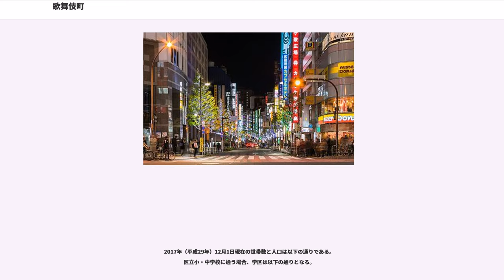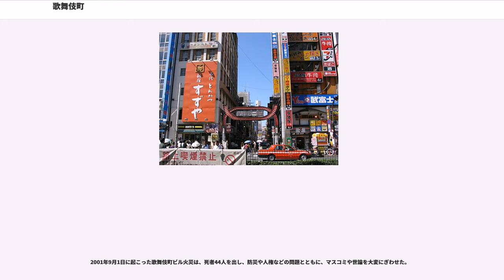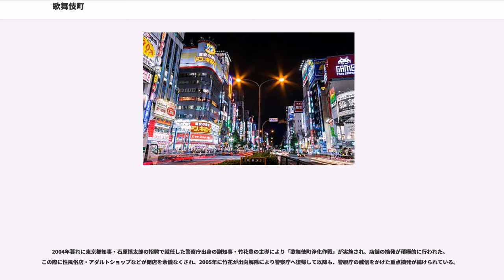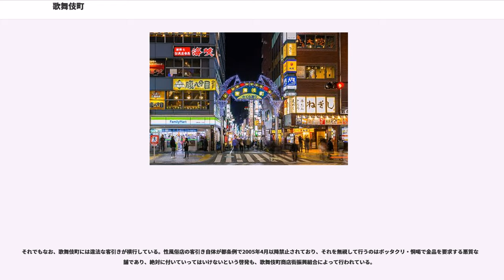歌舞伎町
歌舞伎町（かぶきちょう）は、東京都新宿区の町名。現行の行政地名は歌舞伎町一丁目および歌舞伎町二丁目。全域で住居表示を実施している。郵便番号は160-0021。

歌舞伎町は東京都新宿区に位置する。飲食店・遊技施設・映画館が集中する歓楽街である。明治通り（東）、靖国通り（南）、JR中央線（西）、職安通り（北）に囲まれた範囲（ただし花園神社の敷地とその南北の一画は除く）に位置する町である。鉄道の場合、新宿駅（JR他各線）東口、あるいは西武新宿駅が最寄り。都営地下鉄大江戸線なら新宿西口駅か東新宿駅が近い。新宿駅東口から北に向かって行くと、ドン・キホーテ本店前の大きな通り（靖国通り）にぶつかる。これを越えると、歌舞伎町である。歌舞伎町一番街（劇場通り）、中央通り（セントラルロード）、さくら通り、西武新宿通り、東通り、区役所通りなどがある。西武新宿駅で降りれば目の前が歌舞伎町になる。

町の中には漫画喫茶、居酒屋、キャバクラ、ホストクラブ、ラブホテル、パチンコ店などが立ち並んでいる。「眠らない街」と呼ばれ、深夜になってもネオンで明るく人通りも多い。ドン・キホーテ前、セントラルロードに多いスカウトやホストによるキャッチ、怪しげな客引きやポン引きなど、合法、非合法取り混ぜて歌舞伎町独特の雰囲気があり、東洋一の歓楽街とも言われている。​​

歌舞伎町には一丁目と二丁目があり、概ね花道通りを境にした南と西武新宿駅周辺の一画が歌舞伎町一丁目、北が歌舞伎町二丁目である。

西寄りに近年まで興行街であった一角がある。東の方へ向かうと新宿区役所があり、区役所通りを渡ると新宿ゴールデン街がある。裏通りには飲食店や性風俗店、アダルトショップなどが密集している。西武新宿駅ビルの複合ショッピング店舗のほか、近年、大手ディスカウントチェーンが進出したが、靖国通りを隔てた新宿三丁目に比べ物販店は少ない。

西寄りに東京都保健医療公社大久保病院・ハイジア、東側にはラブホテル街が広がり、区役所通り付近はクラブ、ホストクラブなどが多数あるが、一丁目と違い表立って性風俗店は見当たらず、職安通りと明治通り沿いはオフィスビルやマンションが建ち並び、繁華街・歓楽地の様相は全く感じさせない。同じく職安通り沿いには通りの名前になったハローワーク新宿の歌舞伎町庁舎（主に雇用者側の求人などの受付窓口で、雇用保険の失業等給付や求職相談は西新宿庁舎で行う）があるほか、都内有数のコリア・タウンである大久保に接していることもあり、韓国料理店や食品スーパーなどがある。

大部分は新宿区発足前には旧淀橋区に属した地域（三光町は旧四谷区）である。元々は「大久保」の名の由来となる窪地の湿地帯と元大村藩主大村氏邸があったところで、明治以降は鴨場となっていた。当初は角筈村、1889年からは淀橋町に属した。当時の地名は字十人町、字矢場。

1893年、淀橋浄水場建設に伴い、残土で鴨場の池が埋め立てられ、造成される。1920年には東京府立第五女学校（現在の東京都立富士高等学校・附属中学校）がこの地に開校。学校を取り巻く周囲は閑静な山の手の住宅街として大臣や軍人の邸宅もあり発展していった。1932年、東京市淀橋区に編入され、市街化が進んだ。

1945年の東京大空襲で一面焼け野原となったが、第二次大戦後、石川栄耀や鈴木喜兵衛らによって「（現在の歌舞伎町一番街付近に）歌舞伎の演舞場を建設し、これを中核として芸能施設を集め、新東京の最も健全な家庭センターを建設する」という復興事業案がまとめられ、この都市計画から、計画担当者の石川栄耀の提案により、新しい町は歌舞伎町と名付けられた。結局、財政の面などからこの構想は実現せず、新宿コマ劇場が建設されるにとどまった。

1952年には西武新宿駅が開業。西武新宿線は新宿駅東口に乗り入れる計画だったため床が板張りの仮駅であった。1960年代も半ばになると各種飲食店、映画館、ボウリング場、サウナ、バッティングセンターに加えラブホテルやトルコ風呂といった施設が目立ち始めるようになっていった。1977年には現在の西武新宿駅ビルが完成し、新宿プリンスホテルと西武新宿ペペが営業を開始した。西武新宿線はバブル期に新宿駅東口乗り入れ計画が再び浮上したものの、歌舞伎町商店街振興組合や新宿サブナード（新宿地下駐車場株式会社）等の反対やバブル崩壊などの影響もあり結局実現しなかった。現在西武新宿駅は一日約18万5,000人の乗降客があるターミナル駅とし...